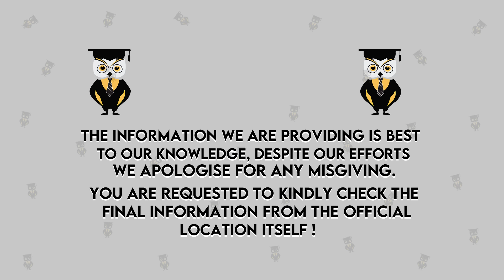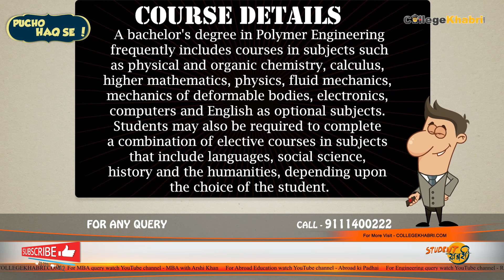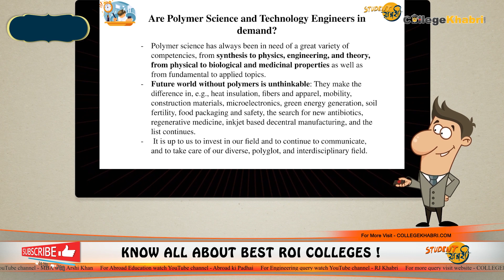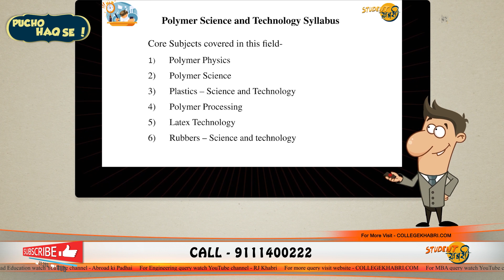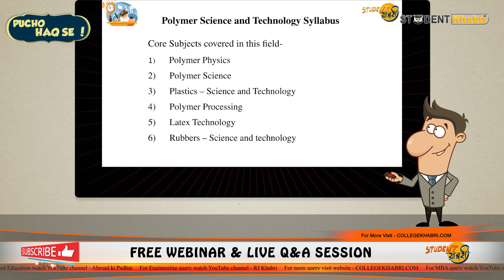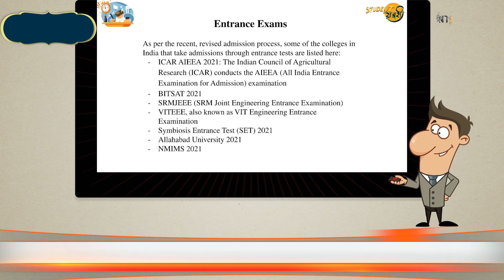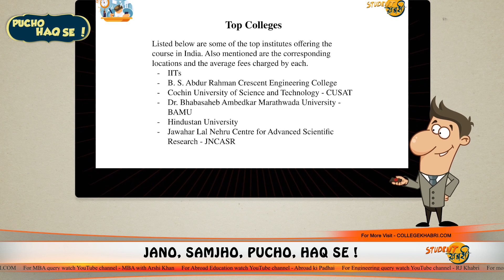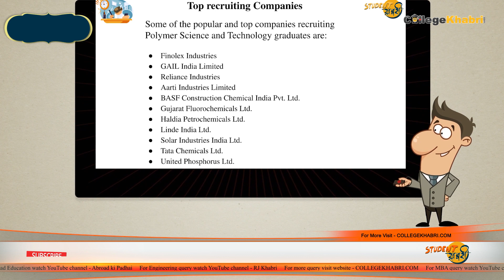B.Tech In Polymer Science And Technology 2021 | Admission | Eligibility | Fees | Placement | Scope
Don't know right career options, confused between 2 colleges? Fill this form and our counselor will call you

Hello Everyone
In this "All About Engineering" episode we discuss: B.Tech in Polymer Science and Technology 2021

(only Whatsapp no calls)